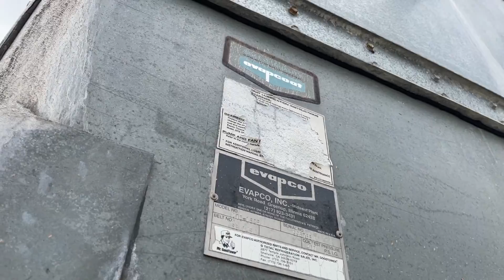Genemco- 1625 Ton - 1999 Evapco ATC-1625 Evaporative Condenser Tower (2 tower units)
Join the Genemco community and elevate your business with top-tier industrial equipment. Your success is our priority, and we can't wait to serve you. Start browsing today and experience the Genemco difference! 💼🔧🌟 Genemco
Stock No: MRBA05
Year of Manufacture: 1999
Number Units in Package: 2
Nominal Tons (total): 1625 TR*
Ammonia Tons (total): 1152 TR*
Coil Volume (total): 241 ft3
CFM (total): 249500 CFM

Nominal Tons (per unit): 812.5 TR*
Ammonia Tons (per unit): 576 TR*
Coil Volume (per unit): 120.5 ft3
CFM (per unit): 124750 CFM

R-717 (ammonia) or R22 (freon). Last run with Ammonia.
Design pressure:  PSIG
Pump Requirements (per unit): 7.5 HP 1,200 GPM
Pump Included? No, can purchase separately
Fan Details (per unit): 30 HP 460V

Top Dimensions (per unit): 10'1" L x 12'6" W x 10'4" H (with fan guard removed)
Top Weight (per unit): 25,230 LBS
Bottom Dimensions (per unit): 10'1" L x 12'6" W x 7'1" H
Bottom Weight (per unit): 6,550 LBS

*Tons at standard conditions: 96.3°F condensing, 20°F suction and 78°F Wet Bulb

Can sell one tower unit from a group upon request for a fee. Please request as needed.